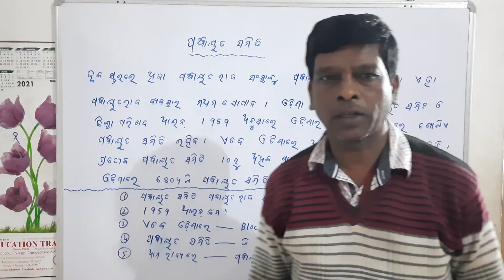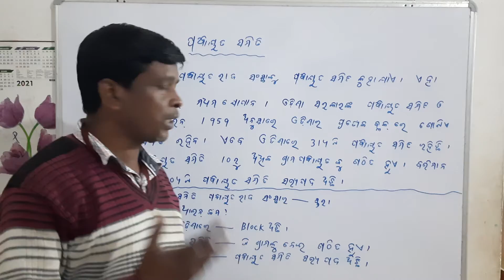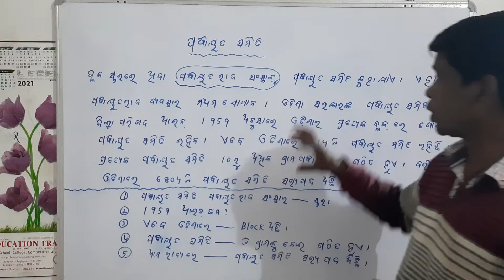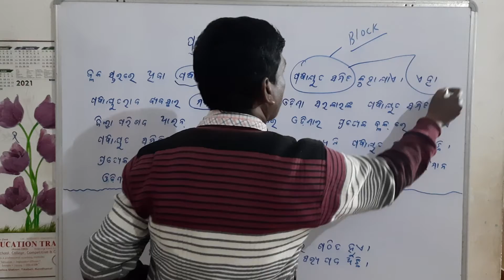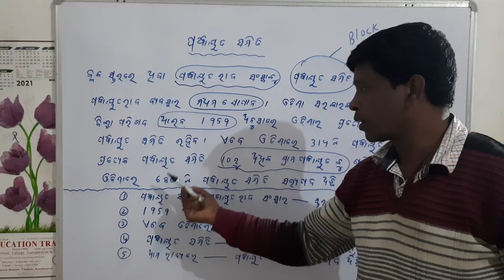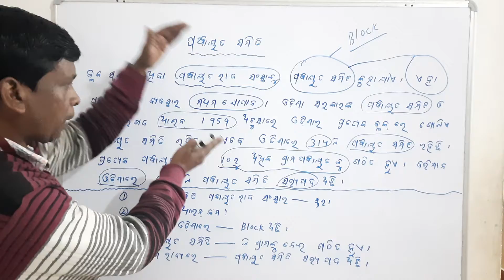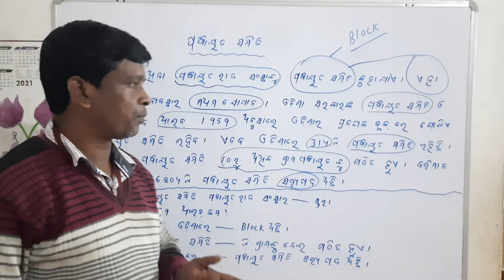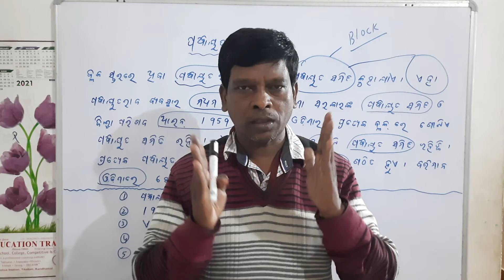How to study +2 2nd Year Political Science || Indian Democracy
ଯୁକ୍ତ ଦୁଇ ଦ୍ୱିତୀୟ ବର୍ଷ ର ବହିକୁ ଦୁଇଟି ବିଭାଗ କରାଯାଇଛି।
1 ଭାରତରେ  ଗଣତାନ୍ତ୍ 60 marks
2 ଆନ୍ତର୍ଜାତୀୟ ରାଜନୀତି 40 marks
30 % syllabus କମାଯାଇଛି covid -19 ପାଇଁ
ଆମେ Bureau's book
ସତ୍ୟ ନାରାୟଣ ବୁକ ଷ୍ଟୋର,
ପେଙ୍ଗ ଉଇନ, bright publication ,Lotos publication ,Oxford, Mecmillin କମ୍ପାନୀ ର ବହି ପଢି ପାରିବେ।
ଏକ ପାରାଗ୍ରାଫ କୁ କିପରି ପଢି ,ବୁଝି ଉତ୍ତର ଦେବା ସେଥିପାଇଁ ବ୍ୟବସ୍ଥା କରିବା।